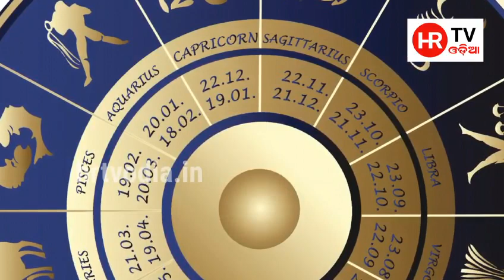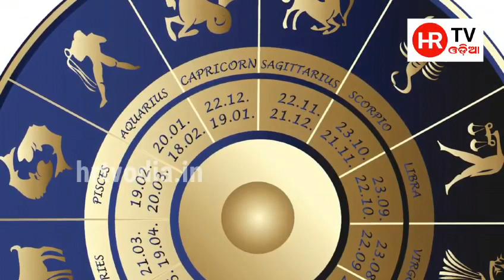୨୦୨୪ରେ ଏହି ରାଶିର ବ୍ୟକ୍ତିଙ୍କ ରହିଛି ମୃତ୍ୟୁ ଯୋଗ !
୨୦୨୪ରେ ଏହି ରାଶିର ବ୍ୟକ୍ତିଙ୍କ ରହିଛି ମୃତ୍ୟୁ ଯୋଗ !

This video for not allow for reuse/redistribution in eny from manner  on any source.